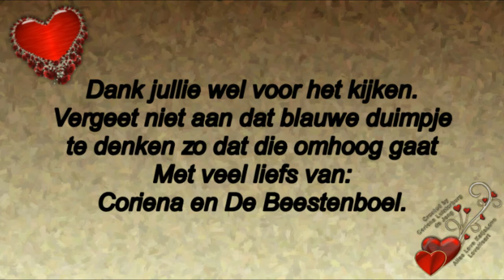Donderdag 14 maart smooties mmmm lekker en gezond #383